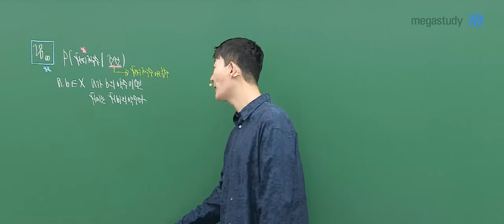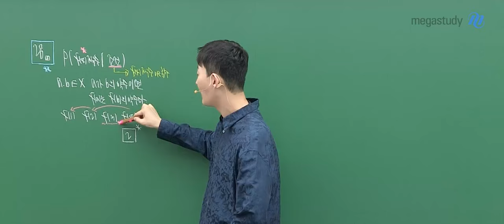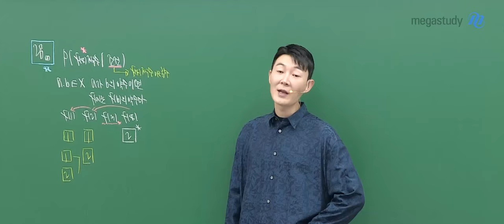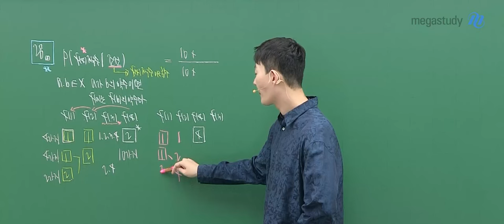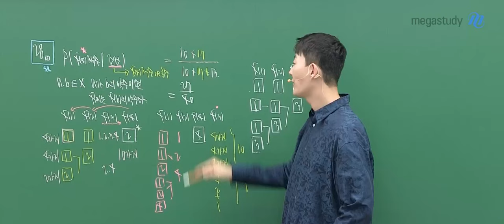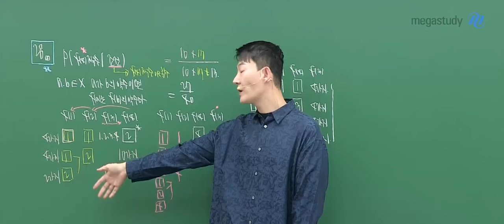[메가스터디] 수학 현우진쌤 - 2025학년도 고3 9월 모의고사 수학(확률과통계) 해설강의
수학 현우진 선생님의 2025학년도 고3 9월 모의고사 수학(확률과통계) 해설강의 영상입니다.

- 수학 현우진 선생님을 더 알고 싶다면?